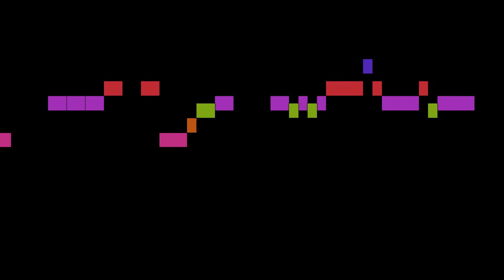Mozart - Die Zauberflöte (The Magic Flute) - No. 7 Duett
Die Zauberflöte (The Magic Flute) - No. 7 Duett, by W. A. Mozart, with animated score.